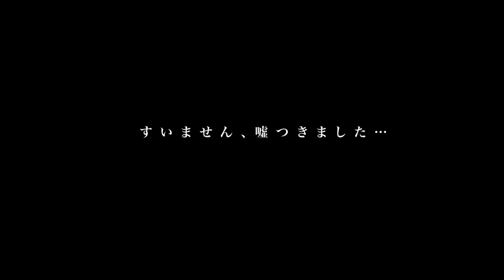手取り15万円極貧生活/収入源は浮気を…/ソフトオンデマンドに殴り込んだ理由は…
アラレ王さんのtwitter

クラウドファンディング第三弾 福岡・大分ロケ& 新企画制作費

街録chのファンの皆様が交流できるグループ作ったので
こちらも良かったら是非！

※月水木金土日 18時を目安に動画アップ
    火19時から生配信予定です！よろしくお願い致します！

【使用機材】
・SONY・α７III